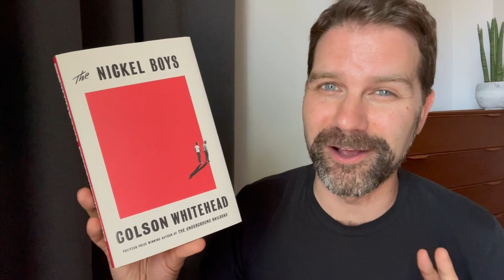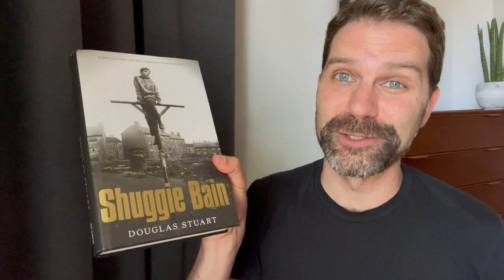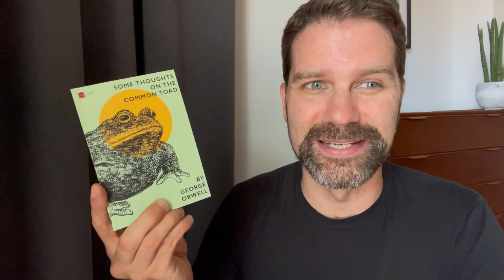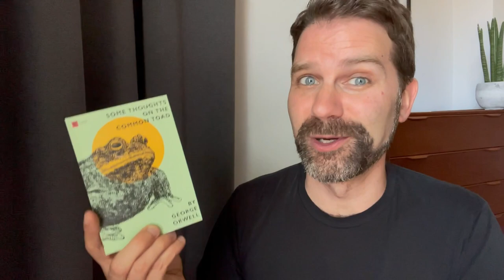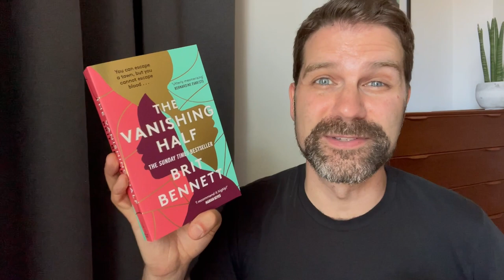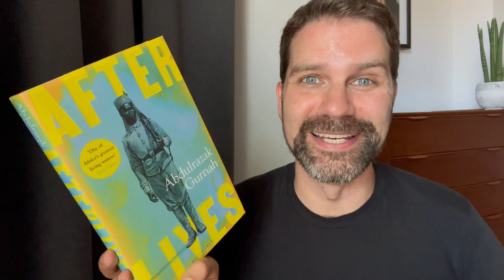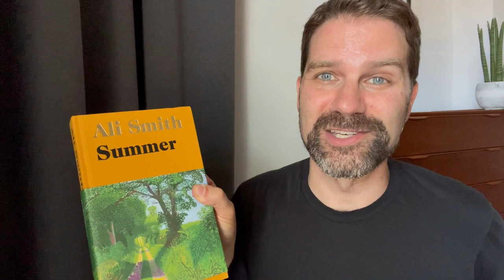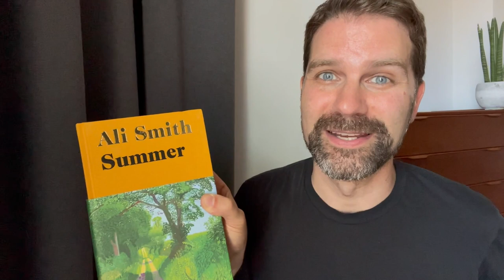The Orwell Prize for Political Fiction 2021 Shortlist - Reaction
As a big fan of George Orwell's books I'm excited to follow an award in his honour and how it celebrates some of the best new political fiction. Here I discuss the 6 novels shortlisted for the 2021 Orwell Prize for Political Fiction. Click ‘Show More’ for info & links.

Other books discussed:

Some Thoughts on the Common Toad by George Orwell